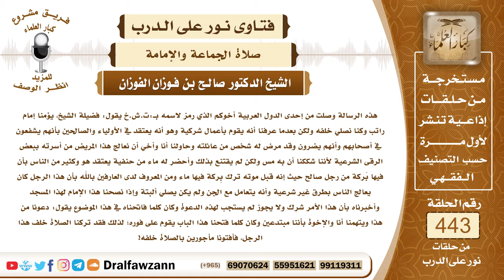6140- حكم الصلاة خلف من يعتقد في الأولياء ونحوهم - الشيخ صالح الفوزان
"6140- هذه الرسالة وصلت من إحدى الدول العربية أخوكم الذي رمز لاسمه بـ:ت.ش.خ يقول: فضيلة الشيخ، يؤمنا إمام راتب وكنا نصلي خلفه ولكن بعدما عرفنا أنه يقوم بأعمال شركية وهو أنه يعتقد في الأولياء والصالحين بأنهم يشفعون في أصحابهم وأنهم يضرون وقد مرض له شخص من عائلته وحاولنا أنا وأخي أن نعالج هذا المريض من أسرته ببعض الرقى الشرعية لأننا شككنا أن به مس ولكن لم يقتنع بذلك وأحضر له ماء من حنفية يعتقد هو وكثير من الناس بأن فيها بَركة من رجل صالح حيث إنه قبل موته ترك بِركة فيها ماء ومن المعروف لدى العارفين بالله بأن هذا الرجل كان يعالج الناس بطرق غير شرعية وأنه يتعامل مع الجن ولم يكن يصلي ألبتة وإذا نصحنا هذا الإمام لهذا المسجد وأخبرناه بأن هذا الأمر شرك ولا يجوز لم يستجب لهذه الدعوة وكان كلما فاتحناه في هذا الموضوع يقول: دعونا من هذا ويتهمنا أنا والإخوة بأننا مبتدعين وكان كلما فتحنا هذا الباب يقوم على فوره؛ لذلك فقد تركنا الصلاة خلف هذا الرجل، فأفتونا مأجورين بالصلاة خلفه!
الجواب: الجواب: لا شك أن من دعا غير الله أو اعتقد في ميت أو غيره من شجر أو حجر أو جن أو إنس أنه ينفع ويضر من دون الله أن هذا هو الشرك الأكبر المخرج من الملة فما ذكرتموه عن حال الرجل من هذا الاعتقاد الشركي في المخلوقين لا يجوز لكم أن تصلوا خلفه ولو صليتم خلفه فصلاتكم غير صحيحة؛ لأنه هو لا تصح صلاته في نفسه؛ لأنه مشرك ولا تصح صلاة من خلفه، فأنتم أحسنتم باعتزاله بعد مناصحته وبعد البيان له فلما لم يقبل النصيحة واستمر على غييه وضلاله فعليكم أن تعتزلوه وألا تصلوا خلفه وأن تحذروا بقية المسلمين الذين يصلون خلفه حذروهم من ذلك وتخبروهم بأنها لا تصح الصلاة خلف من هذه عقيدته؛ لأن هذا من النصح للمسلمين وقد قال ﷺ: «الدِّين النصيحة» قلنا: لمن يا رسول الله؟ قال: «لله ولكتابه ولرسوله ولأئمة المسلمين وعامتهم» فلا بد أن تنصحوا إخوانكم الذين يجهلون حقيقة هذا الرجل أو يجهلون الحكم الشرعي وتبينوا لهم أن الصلاة خلف هذا الرجل لا تجوز وأن هذه العقيدة شركية وباطلة. وجزاكم الله خيرًا!
السائل: يقول: هل يعذر بالجهل بعد إقامة الحجة عليه؟
الشيخ: الأمور الظاهرة: التوحيد والشرك هذه أمور ظاهرة واضحة في القرآن والسُّنة لا يعذر أحد بالجهل إذا بلغه القرآن وبلغته السُّنة وزيادة على ذلك بلغه كلام أهل العلم فإنه لا يعذر وليس جاهلًا ولكنه يتعمد المخالفة ومما يدل على أنه ليس بجاهل أنكم نصحتموه فأبى أن يقبل النصيحة فهذا إذن معاند.
السيرة الذاتية:
للاشتراك في قناة الشيخ صالح الفوزان

رئيس الفريق
لمشروع كبار العلماء